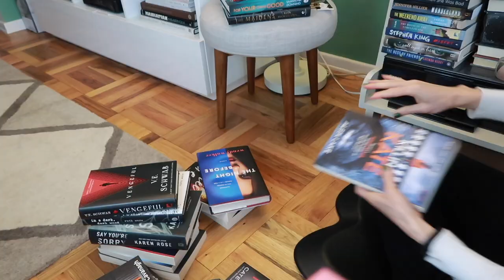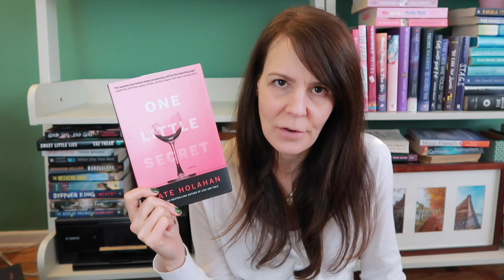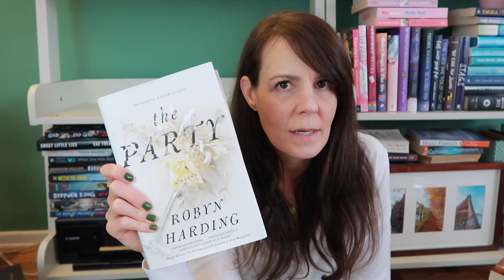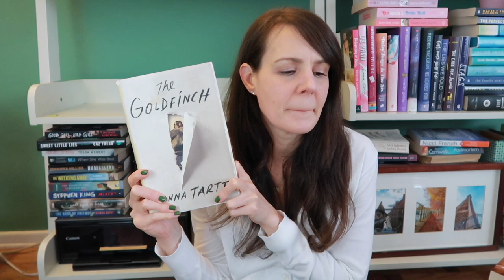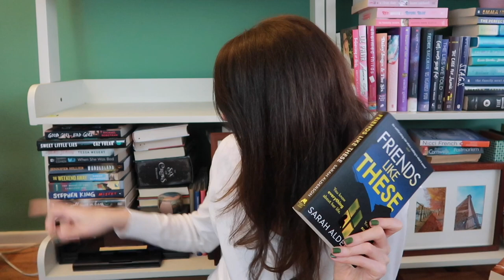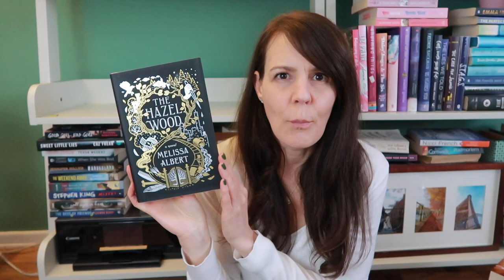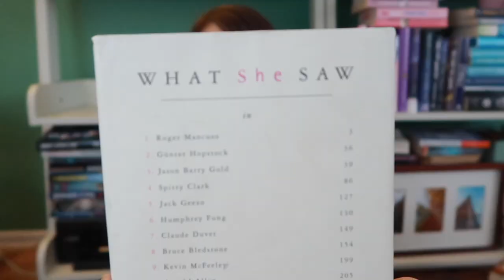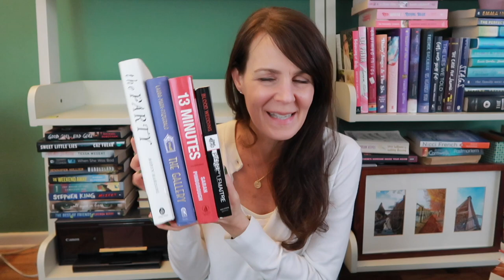SHELF TOUR & MINI UNHAUL 📚 | Showing You Shelf #9 (More Cowbell!) Way Too Many Books (and a Koosh)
The Shelf Tour/Unhaul is back!  And I actually find books to unhaul.  It's a big shelf so grab a beverage and settle in for some random book chatter!

🎧: Love audiobooks?  Check out Libro.fm which is an audiobook subscription service that supports Indie Bookstores.  You can try it for free!